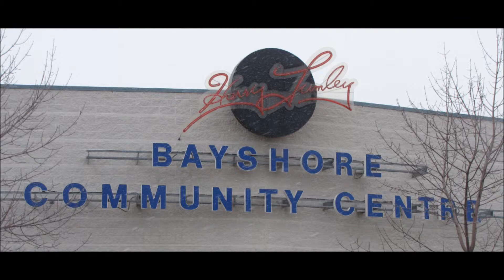Meigs Family Crone Cup 2011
2011 Crone Cup